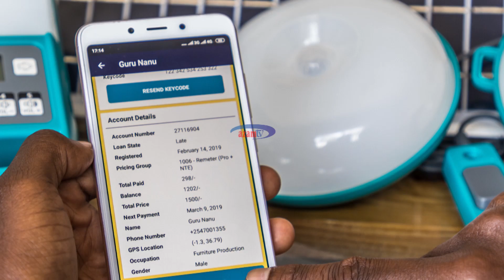Teknolojia rahisi ya PAYGo kwa malipo ya mitandaoni yazinduliwa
Kampuni ya Angaza inayosjishughulisha na masuala ya teknolojia, imekuja na mfumo rahisi wa kufanya malipo ya bidhaa mbalimbali mtandaoni wa Pay-as-you go (PAYGo).